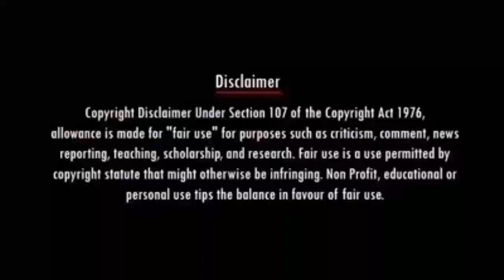ஜாதிய பிரச்சனைகளை தோலுரித்த இசக்கி ராஜா | valayar vs thevar | mukkulathor muthirayar | kappal raja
valayar vs thevar